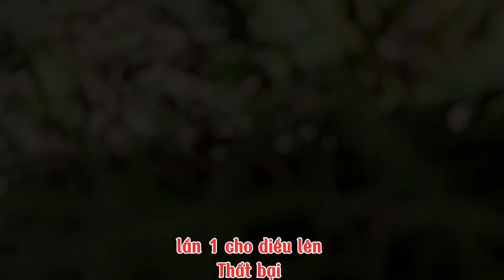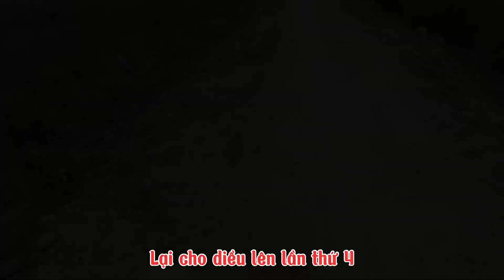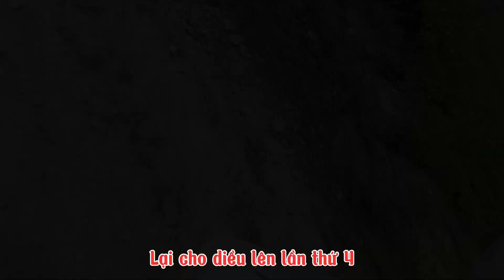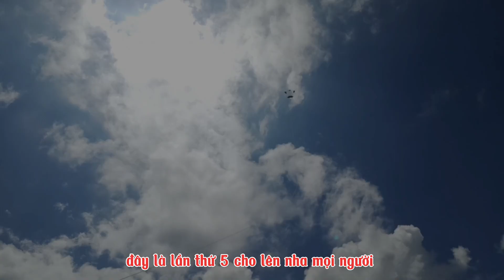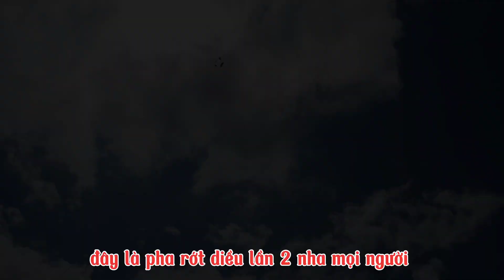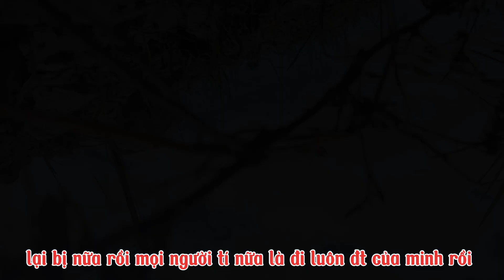Thả diều sáo cá bẹn 2.60M cùng Flycam tự chế bằng điện thoại ở cánh đồng thật đẹp | sơn hổ tv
Sơn cảm ơn mọi người rất nhiều vì đã xem video của Sơn nha Sơn chúc mọi người xem video này thật là vui vẻ nha nếu mọi người thích video của Sơn hãy để lại cho Sơn 1 like và 1 đăng ký kênh 1 chia sẻ video dùm sơn nha 😊😊😊
Sơn cảm ơn tất cả mọi người rất nhiều